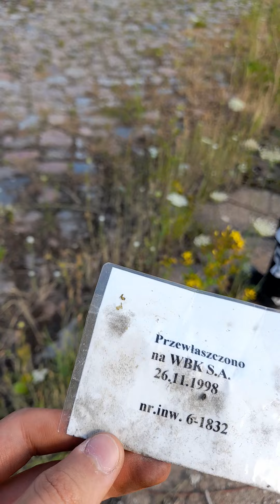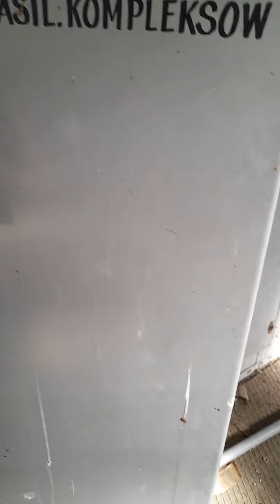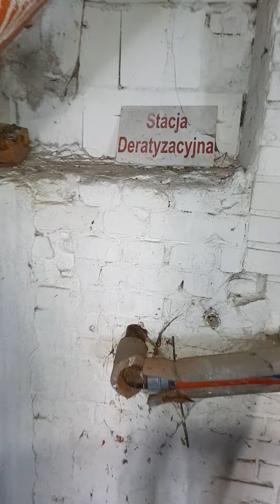Dworek w Zdunach cz 1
łapa i sub obowiązkowo